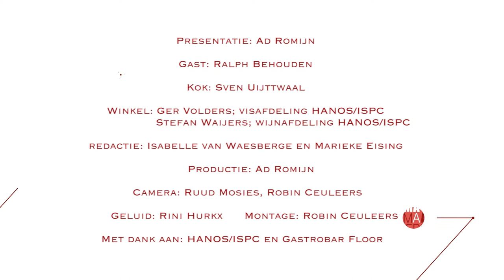Smaakmakers: S03E04 - Ralph Behouden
De nachtburgemeester van Breda was de gast in deze aflevering van kookprogramma Smaakmakers.